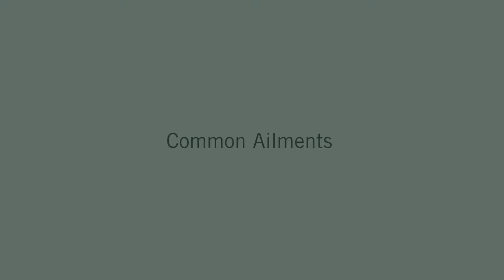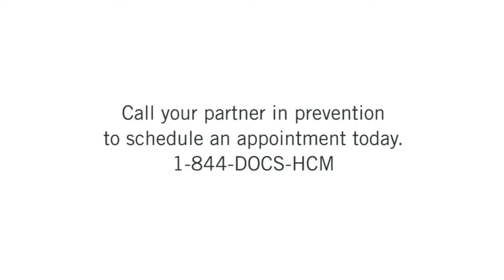Meet Vascular Surgeon Dr. Andrew Bowser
Dr. Bowser is board certified by the American Board of Surgery in General and Vascular Surgery.

As a vascular surgeon, he focuses on the surgical treatment of vein disorders, varicose veins and spider veins, deep vein thrombosis (DVT), vein treatments, VNUS Closure® and endovenous laser treatments (EVLT), sclerotherapy (vein injections), venous ulcer treatments, artery disorders, carotid artery blockages and stroke prevention, artery bypass, abdominal aortic aneurysm (AAA), peripheral arterial disease (PAD), diabetic ulcers, Raynauds, hemodialysis access management, minimally invasive artery treatments like arteriograms, balloon angioplasty, stents, and stent-grafts for aneurysms, and more.

He also provides vascular screenings for AAA, PAD and the carotid arteries.